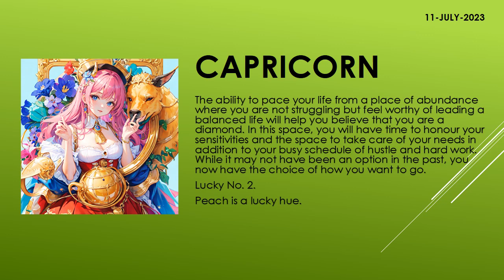Are the starts in your favor? | Today's Horoscope | 11th July 2023 | Daily Capricorn Horoscope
zodiac
zodiac signs
zodiac signs tiktok
zodiac killer
zodiac signs tiktok most likely to
zodiac trailer
zodiac gd
zodiac academy
zodiac attraction
zodiac asmr
zodiac animals
zodiac academy review
zodiac aquarius
zodiac aries
zodiac boat
zodiac boyfriend
zodiac boyfriend tiktok
zodiac blowfly
zodiac best friends
zodiac beyonce
zodiac beds
zodiac buzzfeed
zodiac band
zodiac compilation
zodiac couples
zodiac cancer
zodiac compatibility
zodiac constellations
cancer zodiac sign
chinese zodiac
zodiac documentary
zodiac donuts
zodiac demons
zodiac diner scene
zodiac dayz
zodiac dates
zodiac drake
zodiac dresses
zodiac dynamics
zodiac elements
zodiac energy share latest news
zodiac emoji
zodiac ending song
horoscope
horoscope 2023
horoscope pinoy
pinoy horoscope
horoscope ngayon
horoscope tagalog
tagalog horoscope
filipino horoscope
kapalaran horoscope
horoscope 2023
horoscope cancer
horoscope sagittarius
horoscope by date of birth
horoscope scorpio
horoscope leo
horoscope aquarius
horoscope aries
horoscope asmr
horoscope astrology
horoscope app
clove
clover
love dive
love dose